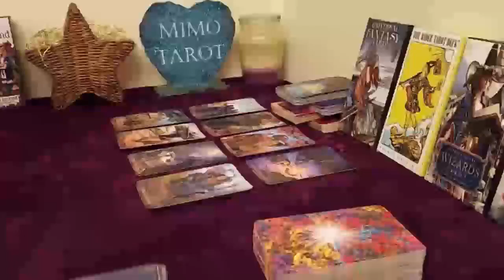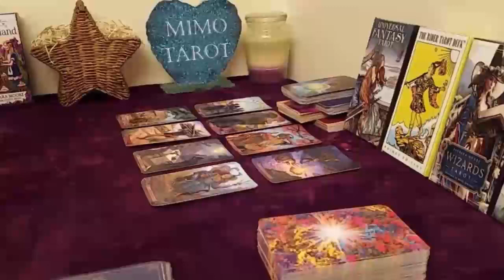Cancer Tarot Love Reading This is How They Will Love u Like Crazy !